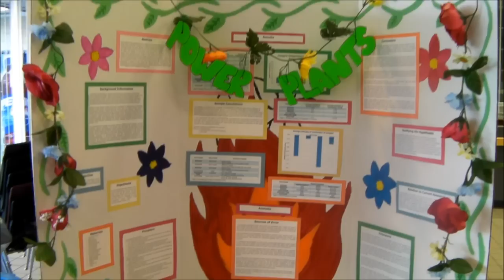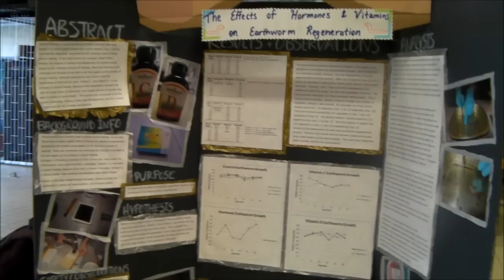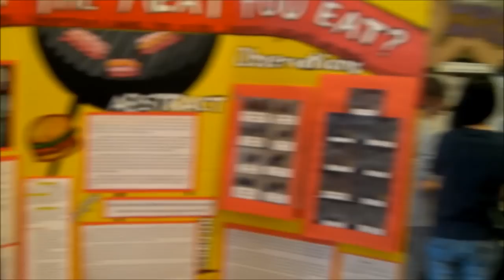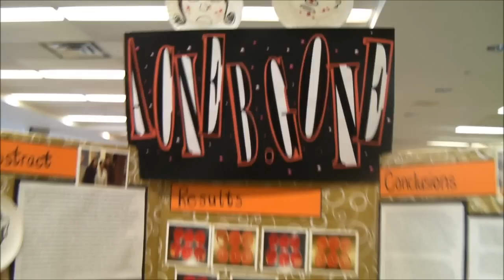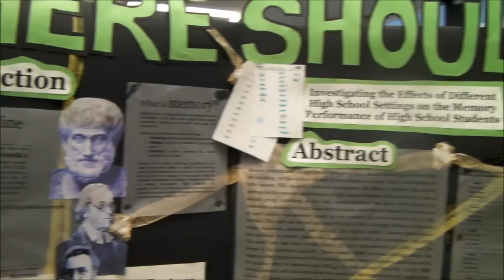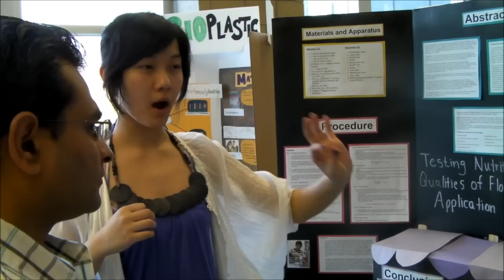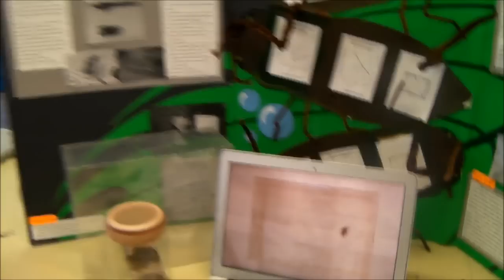Biology Science Fair at Earl Haig Grade 12 From 2012